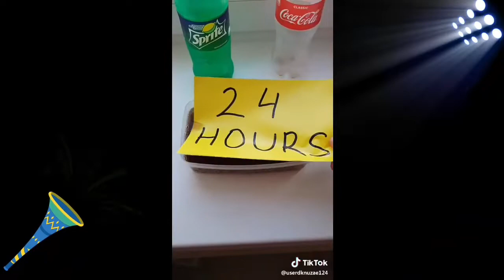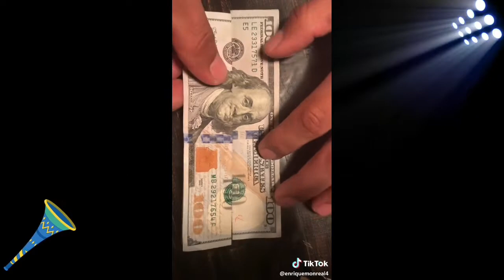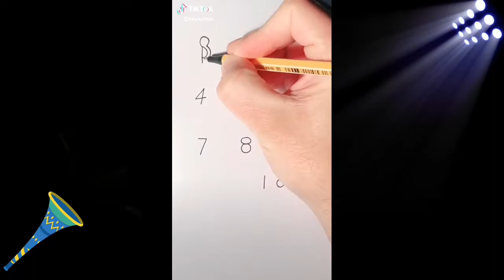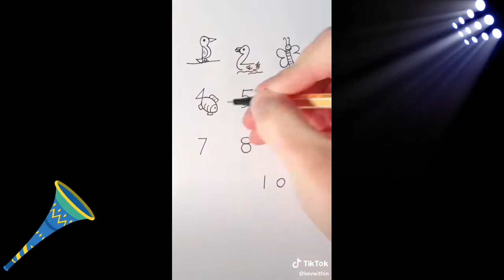Sốc với cú lộn liên hoàn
Ghe Bẹo Đừng Ghẹo Chị .
Tổng Hợp Video Triệu Tim || Tiktok Mỹ
TikTok US|| Những video Triệu view hay nhất trên TikTok
❤️ Trai xinh, gái đẹp xuất chiêu là phải triệu view
Tik Tok Mỹ ❤ Những Video Hài Hước LẦY LỘI Nhất Tik Tok
Tik Tok Nhảy - Những Điệu Nhảy Được Yêu Thích Nhất Trên Tik Tok US
✍️ Nguồn tổng hợp (Source): TikTok US
👉 Mình không hoàn toàn sở hữu bản quyền những video trên 💥 Bản quyền gốc thuộc về TikTok
🔴 Tổng hợp những clip hài hước, vui nhộn trên TikTok Mỹ 2019
🔴 Cập nhật những trào lưu mới nhất trên Tik Tok VN và Mỹ
Cmt👇 nhận xét góp ý
bikini thợ nhuộm
bikini thiết kế
bikini núi trúc
bikinipassport.vn
bikini tôn đức thắng
bikini đẹp giá rẻ hà nội
bikini cầu giấy
bikini dài tay hà nội
bikini đi biển đẹp
bikini siêu nhỏ và mỏng
bikini passport
bikini dành cho người béo
bikini angela phương trinh
bikini a hau thuy van
bikini atoll nuclear test
bikini aliexpress
bikini about you
a bikini a day
a bikini wax
a bikini a day instagram
a bikini a day workout
a bikini yacht
a bikini a day shop
a bikini bottom day
a bikini in spanish
a bikini line wax
a bikini body workout
bikini bien nha trang
bikini bolero
bikini bắc ninh
bikini bùi đình túy
bikini body tik tok mp3
bikini body lyrics
bikini bình thạnh
bikini biển đẹp
bikini buôn ma thuột
bikini body download mp3
bikini bottom
bikini wax
bikini b cup
bikinis b anna maria island
b swim bikini
simply be bikinis
nikki b bikini
bikini cầu giấy hà nội
bikini cmt8
bikini che khuyết điểm
bikini của 12 cung hoàng đạo
bikini cho người trung tuổi
c bikinis
c bikini bottom
c bikini models
c bikini size
bikinis c&a 2018
bikini c section
bikinis c y a
bikinis c&a 2019
bikini c&a damen
bikini c&a kinder
bikini dài tay cho bé
bikini dành cho người lùn
bikini dành cho nam giới
bikini dành cho người gầy
bikini dành cho người béo bụng
bikini danh cho nguoi dui to
bikini dành cho người có vòng 1 nhỏ
bikini duyên nguyễn
d+ bikini
bikini d&g beachwear
bikini d nagy lajos
bikinis de moda
bikini d cup canada
bikini d cup seafolly
bikini d cup push up
bikini 70d
bikini d cup
bikini d nagy
bikini đường láng
bikini đội cấn
bikini độc lạ
bikini đi biển cho bé
bikini đi biển cho người gầy
bikini đi biển cho người béo
bikini đẹp hcm
e bikini tops
e bikini shop
bikini e cup
bikini e tropicana listino prezzi
bikini e.g. crossword
bikini e tropicana club hotel lido di savio
bikinirajatapaus e-kirja
bikini e tropicana hotel
bikini e tropicana milano marittima
bikini e tropicana savio
bikini giá rẻ tphcm
bikini giá rẻ 50k 60k 100k hcm
bikini girl png
g bikini wax
g bikini tops
g bikini bottom
g bikini shop
bikinis g string
bikini g cup sale
bikinis g cup uk
bikini g sport
bikiniöverdel g kupa
bikini g 70
bikini handmade
bikini hội an
bikini house bien hoa
bikini hoa hậu trái đất 2018
bikini h&m
bikini h&m 2018
bikini h&m 2019
bikini h&m sale
bikini h&m push up
bikinis h&m sale
bikini top h&m
h&m bikini kid
bikinis h&m mujer
bikinis h y m
i bikini 2018
i bikini wax
i bikini trimmer
i bikini fitness
i'm bikini federica nargi
i bikini tahiti
i bikini store ibiza
in bikini bottom im with sandy
bikini i dubai
bikini i dia
bikini khoét eo
bikini không lộ bụng
bikini kẻ
bikini kèm khăn
bikini kèm áo khoác
bikini kết hợp quần sooc
bikini kín lưng
bikini k way
bikini k jacques
kmart bikini
filippa k bikini
k-bass bikini
bikini lá chuối
bikini liền thân màu đen
bikini lá cây
bikini le giang
bikini là trang phục của nước nào
bikini liền dài tay
bikini là đồ của nước nào
l bikini line
l.a. bikini birmingham al
bikini l space
bikini l'imperatrice
bikini l'osteria
bikini l*space ibiza
bikini l'escala
bikini l'ile
l'osteria bikini berlin
l space bikini sale
bikini màu trắng
bikini mập
bikini music
bikini màu cam đất
bikini màu rêu
bikini mong va nho nhat the gioi
bikini một mảnh khoét eo
bikini một mảnh dài tay
bikini mua ở đâu hà nội
h&m bikini top
h&m bikini sale
h&m bikini 2019
h&m bikini 2018
h&m bikini push up
h&m bikini size guide
bikini m.i. flag
bikini ngộ nghĩnh
bikini nhỏ mặc cũng như không
bikini ngọc duyên
bikini nguoi dep kinh bac
bikini người đẹp kinh bắc 2019
bikini nhat ban nong bong kho ta
bikini nhỏ nhất thế giới
bikini nhảy flashmob ở bãi biển đà nẵng
bikini n waves malta
blood n bikinis
blood n bikinis download
bikini n waves
bikini n waves review
bikini n beans
bikini in manila
blood n bikinis walkthrough
blood n bikini